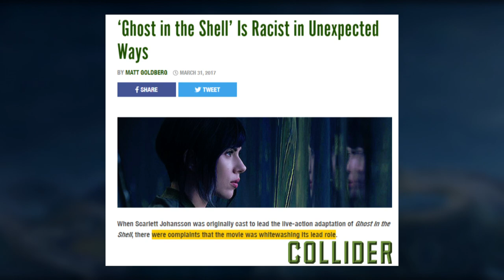Aladdin ist Rassistisch?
Ernsthaft! Ich brauch ne gute Begründung!

BENUTZTES FILMMATERIAL (in Order of Appearance)
Aladdin (2019) Trailer (DISNEY)
MY PET PEEVES WITH THE FANTASY GENRE (Daniel Greene)

BENUTZTE MUSIK UND AUDIO
Ancient Arabian Music - Arabian Nights (Brandon Fiechter)